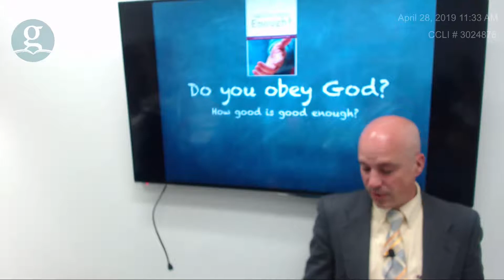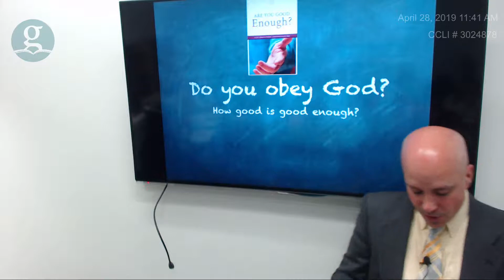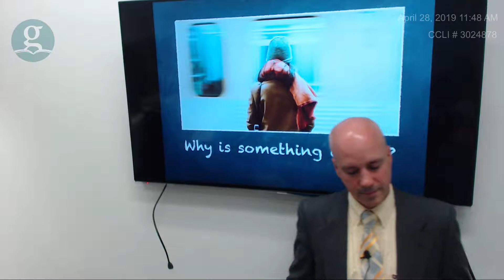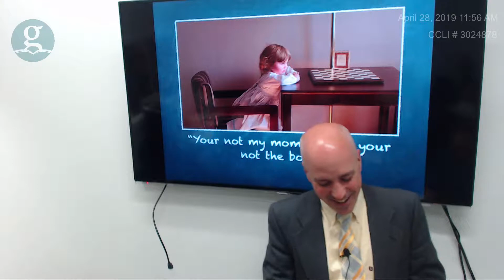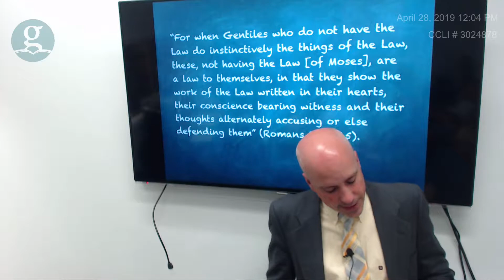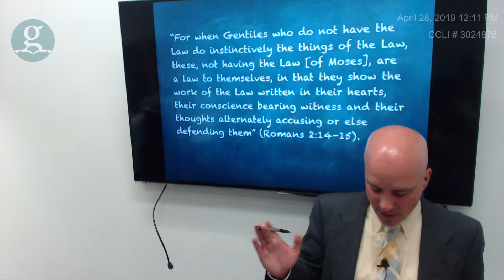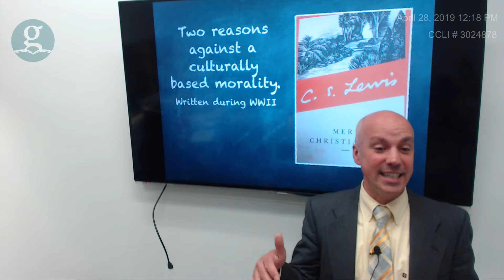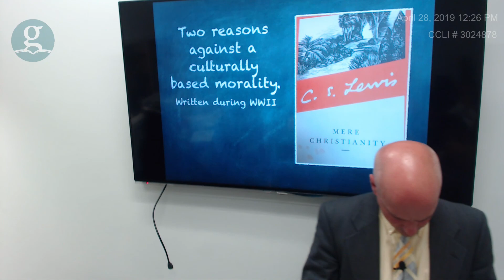Sunday Class 04-28-2019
Grace Baptist Church of Forest Hills - Bible Study